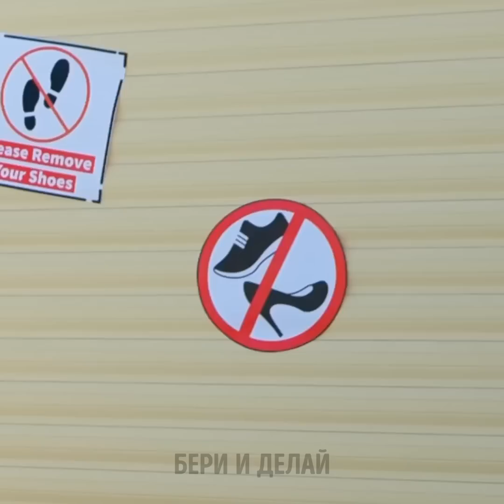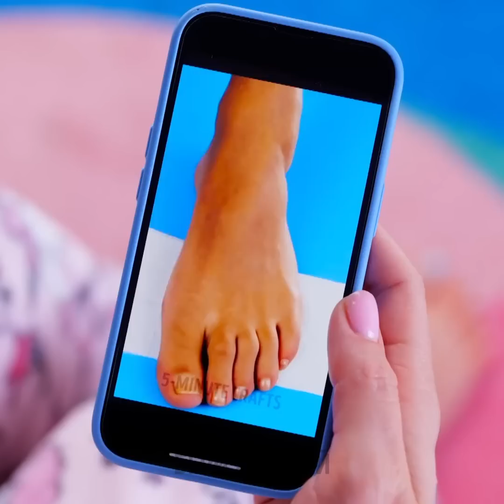ГЕНИАЛЬНЫЕ ЛАЙФХАКИ ДЛЯ НОГ | УДИВИТЕЛЬНЫЕ СПОСОБЫ ОБНОВЛЕНИЯ СТАРОЙ ОБУВИ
Привет, рукодельники!
Сегодня мы приготовили для вас умопомрачительные идеи и простые пошаговые инструкции, чтобы вы могли легко и быстро делать апгрейд своих кроссовок, сандалий и шлепанцев! В такой обуви вы всегда будете в самом центре внимания. Для начала давайте прикрепим к подошве туфель с высокими каблуками удобные ролики. Звучит совершенно невероятно! Смотрите это видео до конца, чтобы узнать удивительный способ прятать деньги на пляже. Мы покажем вам, как сделать тайник в ваших шлепанцах, и вам больше не придется беспокоиться о своих ценностях. Можно даже организовать настоящий СПА-день для ваших ног не выходя из дома. А чтобы ваши ноги всегда были свежими и чистыми, используйте зубную пасту. Все просто!

Тайм-коды:
00:17 – Идеальные туфли для вечеринки
00:31 – Как защитить свои кроссовки
02:12 – Стильный наряд для вечеринки
11:12 – Как можно быстро высушить лак для ногтей